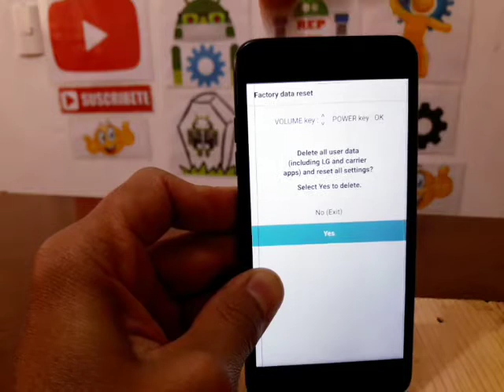HARD RESET LG RISIO 3 LM-X210CMR FULL RESET